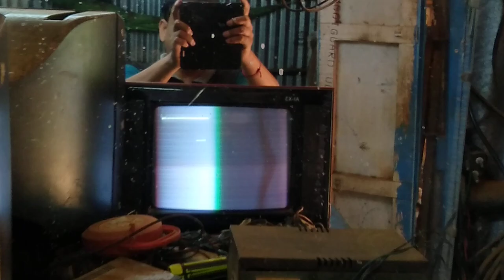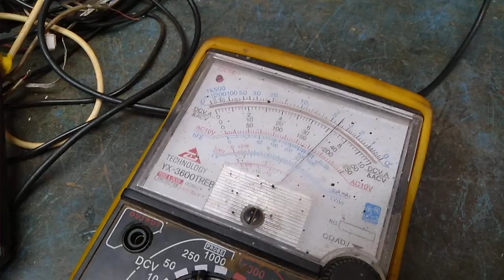LG TV. Retreats screen fault